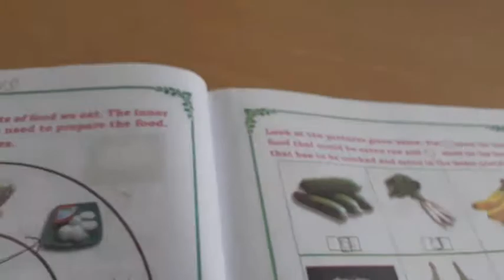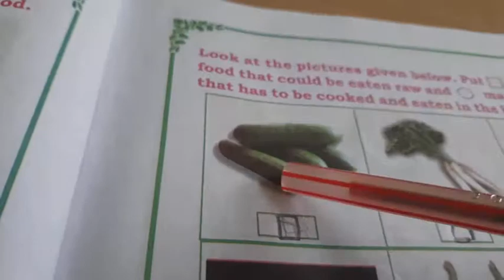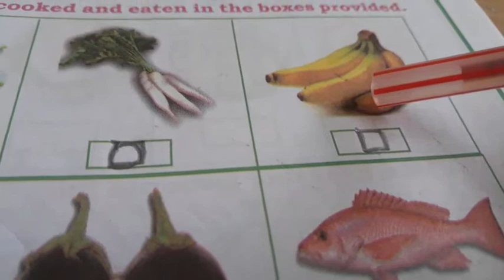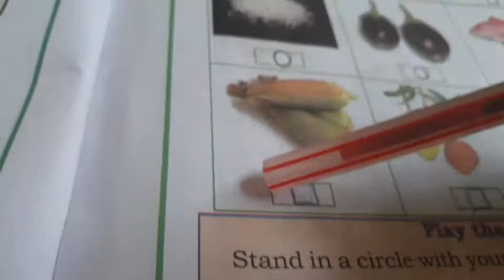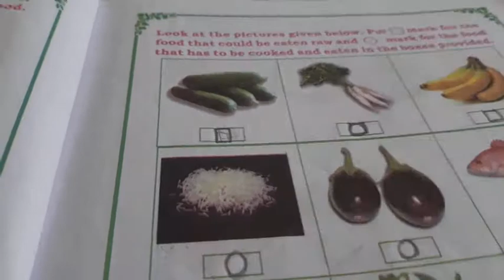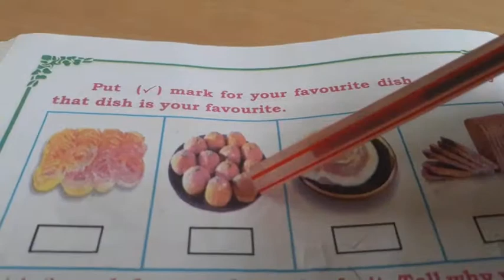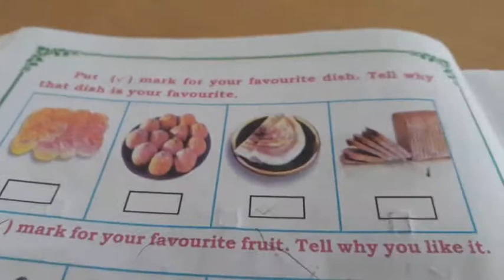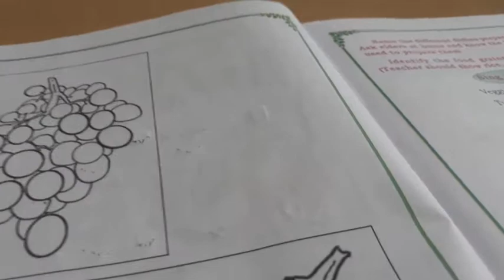class 1st evs lesson delicious food (8) cont